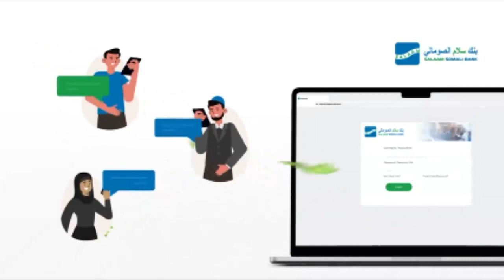Madaxweynaha JFS Mudane Xasan Sheekh Maxamuud ayaa dadka Soomaaliyeed u diray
Madaxweynaha JFS Mudane Xasan Sheekh Maxamuud ayaa dadka Soomaaliyeed u diray farriin ku saabsan  cunaqabateynta hubka ee laga qaaday dalkeenna.

Madaxweynaha ayaa ka  hadlay dadaalka ay ku bixisay dowladdu in la qaado cunaqabateynta hubka, faa'iidada ay u leedahay dowladnimada iyo halganka xoreynta dalka.